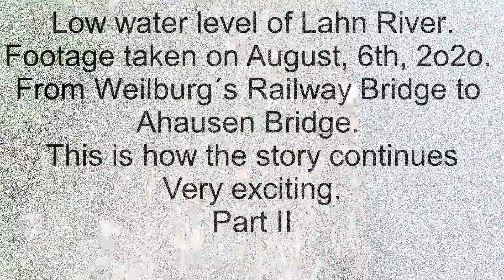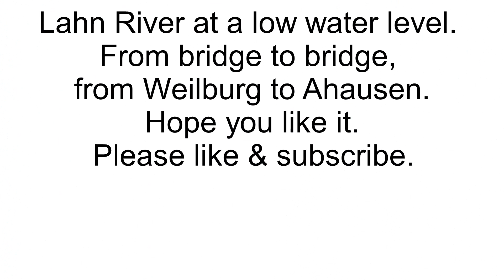Low water level of Lahn River between Weilburg & Ahausen Eisenbahnbrücke zur Ahäuser Brücke. Part II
On August, 6th, 2o2o Lahn River did very low. This video is about Lahn River between the railway bridge of Weilburg to the bridge of Ahausen, a suburbia of Weilburg.
I did another video about that area while high water level, unfortunately in nowadays bad quality, on March 14th 2o2o with my old Casio cam.
You´ll find a link at the end of this video.

This is part II of II.
Hopefully you like it, beautiful scenes of Lahn River.